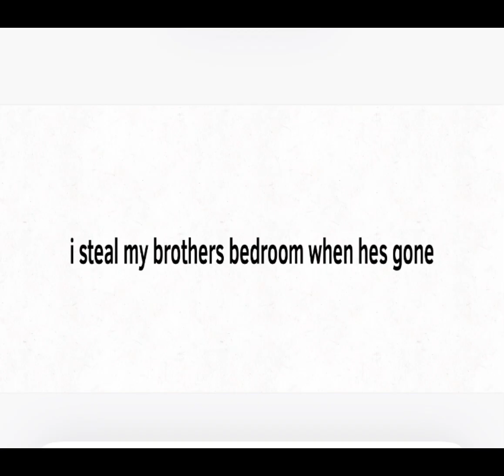Get to know me!